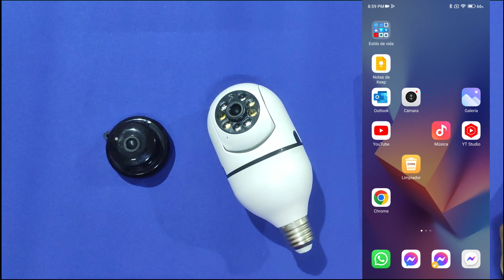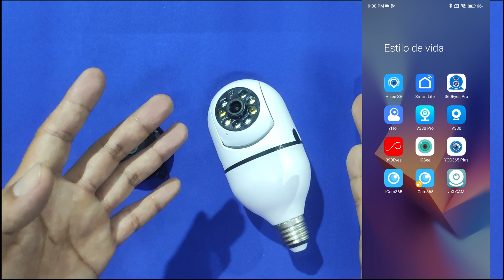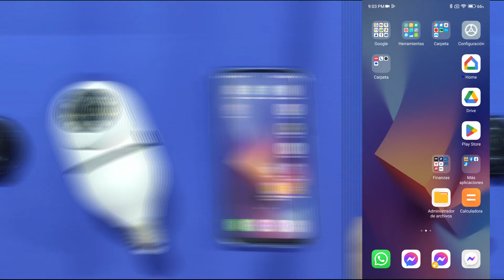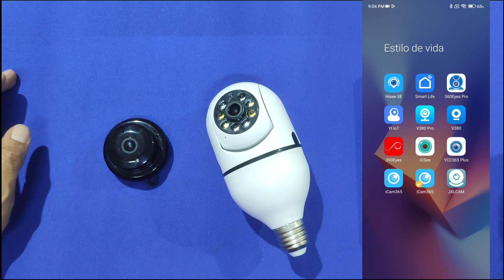JXLCAM mi cámara no se conecta 2023, no descargues el .apk!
0:00 contexto
0:45 problemas de la app
1:50 adevertencia importante
3:17 y si descargué el .apk?
3:53 qué opciones hay?